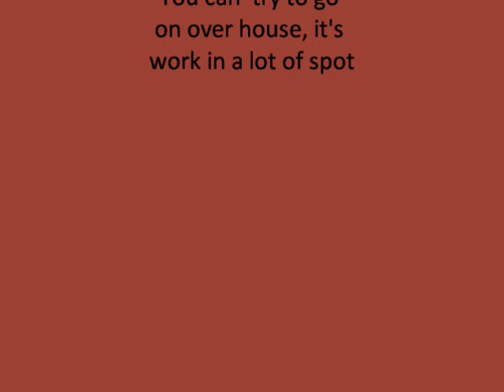Uncharted 2 Glitch chapter 19 : over a house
Un glitch très dans le solo d'uncharted pour aller sur le toit d'une maison dans le chapitre 19.
Music : DJ got us fallin il love again- Usher feat Pittbull

A glitch in uncharted 2 solo for going over a house in chapter 19.